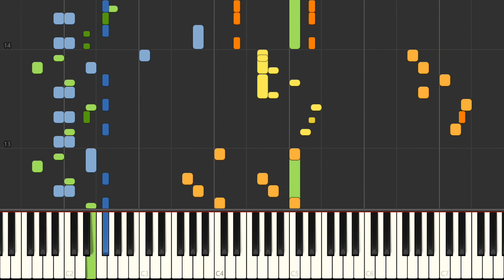Piano - SNES Gokujyo Parodius - Continue